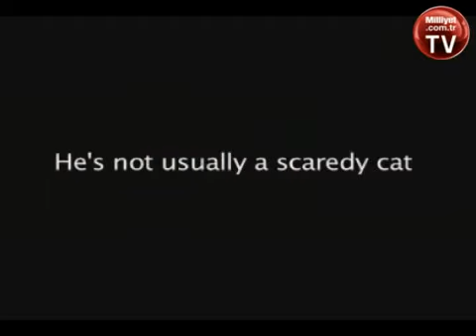Acaba neyden korkuyor